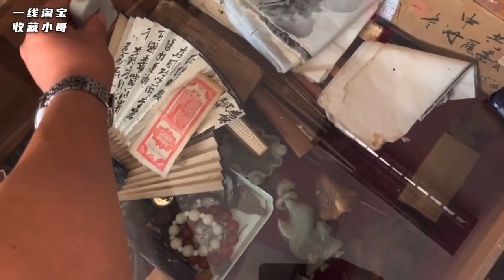回忆杀：老街路边店捡漏，全是乾隆宝贝没人懂，小哥慧眼识真，赶忙付款全拿下【收藏小哥张恩鹏】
本频道制作的所有视频都符合平台的使用政策，没有任何违规行为。 感谢：bin zhang、Teddy Zou对于频道的支持，非常感谢，自己也非常开心，第一批频道会员，一路走来全靠大家支持🙏🙏🙏